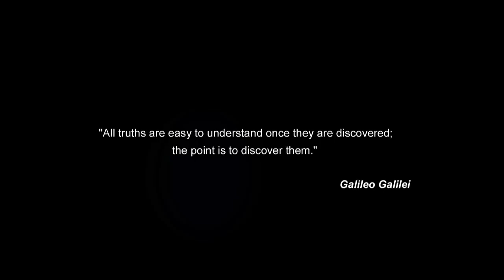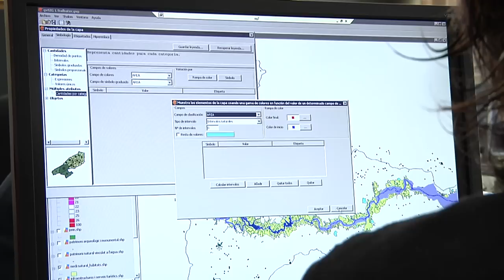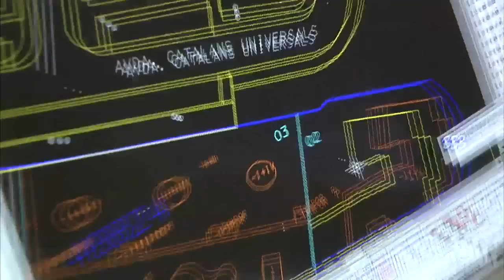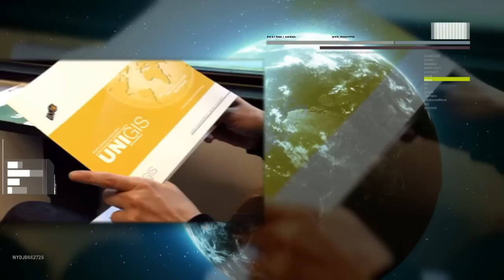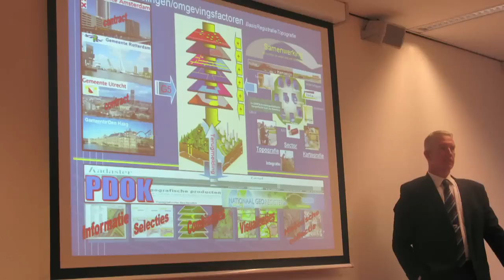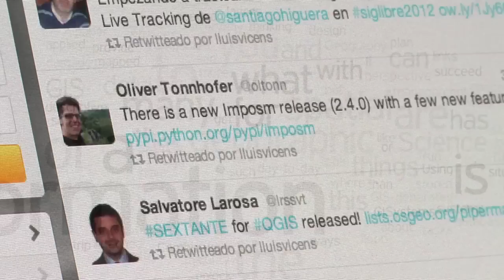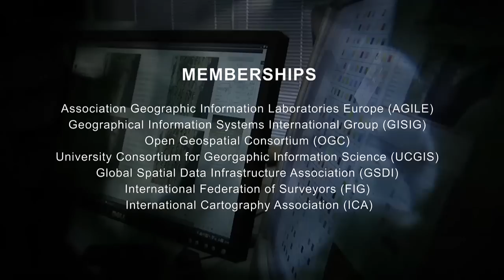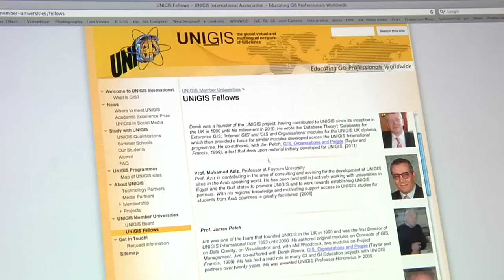UNIGIS international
The worldwide UNIGIS association of universities is offering postgraduate degree and diploma / certificate study programs by distance learning: 'Educating GIS Professionals Worldwide'.